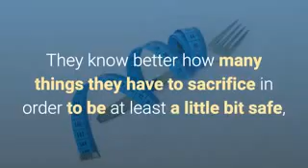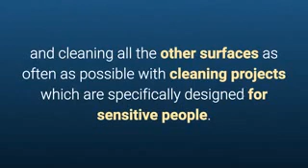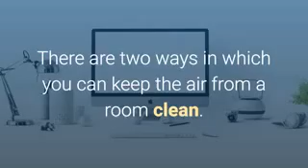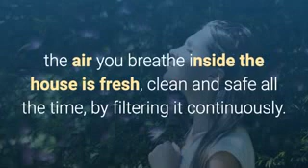Asthma Relief At Home – Do Air Filters Help Prevent Asthma?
Asthma Free Forever

Are Air Filters Good in Preventing Asthma Attacks?
Asthma sufferers know better how hard it is to cope with the imminence of an asthma attack each and every day. They know better how many things they have to sacrifice in order to be at least a little bit safe, the pleasure they are deprived of in order to avoid an attack and the precaution measures they have to take each and every time they want to go out. Yet, their home should be the place in which all people should feel good and comfortable.

In order to make the house a proper environment for an asthmatic, it is absolutely necessary that you offer them a clear air to breathe, safe from any kind of allergens (such as dirt, pollen, mold or animal hair). You can do that by cleaning the house regularly, throwing away the wall to wall carpets, washing the fabric items every week and cleaning all the other surfaces as often as possible with cleaning projects which are specifically designed for sensitive people.

Even though the above mentioned methods are quite effective in keeping allergens away, there are still particles of dust, mold or animal hair which can be left unnoticed or which remain in the air. These allergens can easily trigger an adverse reaction from an asthmatic. Thus, filtering the air periodically will be one of the necessary steps which have to be taken in order to make the house a safe environment for an asthmatic.

There are two ways in which you can keep the air from a room clean. The first one is to buy an air cleaner. Depending on how large the air cleaner is, it will filter the air from a room or from the entire house.

Also, the filters can be replaced or cleaned when they get dirty, so that the breathable air is as clean as possible. The other method through which you can obtain a clean air inside the house is to install an air filter inside the air conditioning or inside the source of heating.

Choose a permanent electrostatic filter for a better filtration and run the air conditioning even when is not very hot outside or even use it for warming the room. This way it will be able to filter more air and reserve all the allergens inside the filters.

So, if you have an asthmatic living in your house or you are suffering from asthma, make sure that the air you breathe inside the house is fresh, clean and safe all the time, by filtering it continuously.

Are you suffering from asthma and would you like to permanently cure it?Then Check Out Asthma Free Forever on this

In this video you will learn about Asthma natural remedies. If you have ever asked  the following questions then this video is  for you to watch: